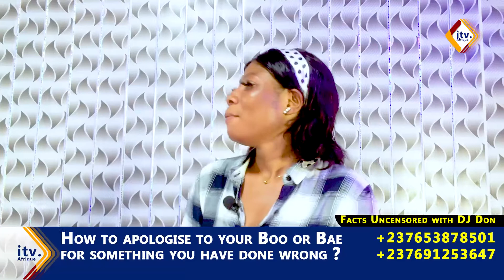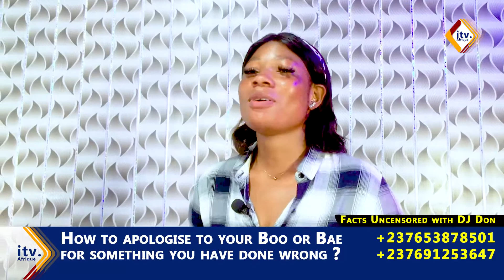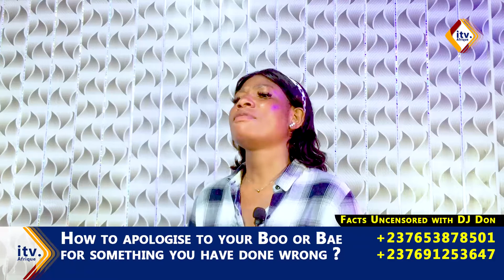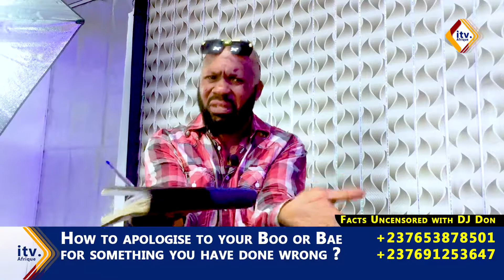How to apologize to your lover for something you have done wrong ?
i'm sorry to my lover how to apologize to your girlfriend, how to apologize to your boyfriend, how to apologize to a girl ? how to apologize to someone you hurt, how to apologize for kids ? how to apologize read aloud ? how to apologize for cheating ? how to apologize after a fight ? how to apologize at work ? how to apologize a girl? how to apologize to a man ? How to apologise to your lover for something you have done wrong ?